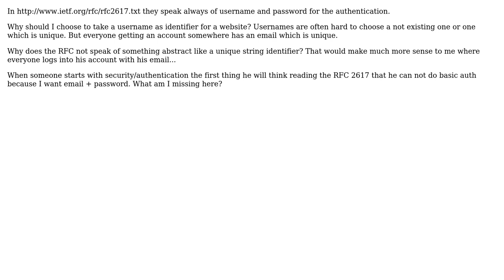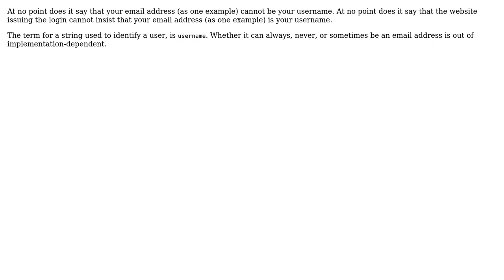Software Engineering: Why speaks basic http authentication always of a username? (3 Solutions!!)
Software Engineering: Why speaks basic http authentication always of a username?

With thanks & praise to God, and with thanks to the many people who have made this project possible! | Content (except music & images) licensed under CC BY-SA | Music | Images & others | With thanks to user Pascal user Jon Hanna user DXM user BrianH and the Stack Exchange Network Trademarks are property of their respective owners. You are responsible for your own actions.